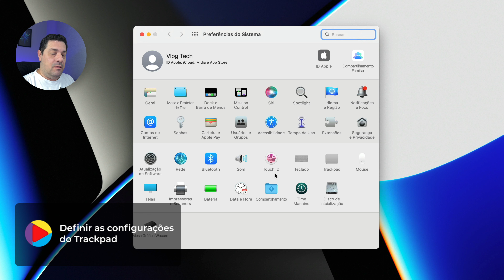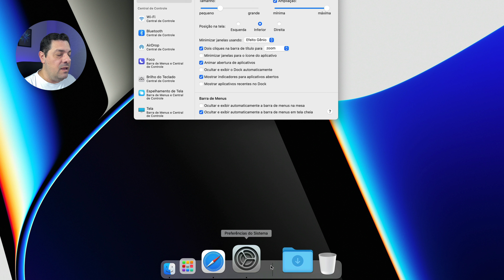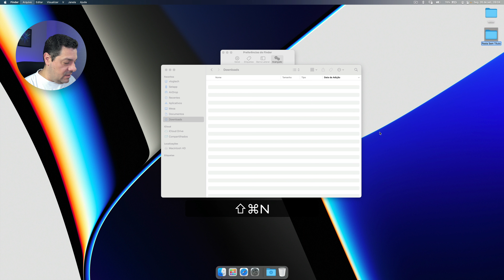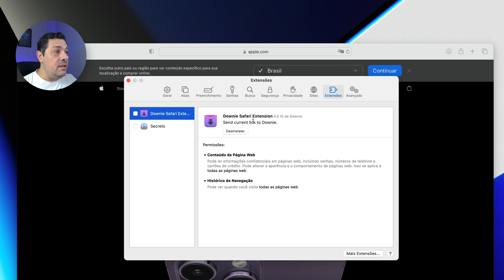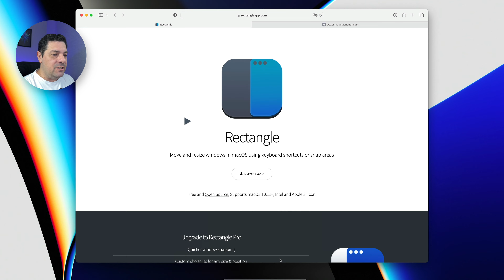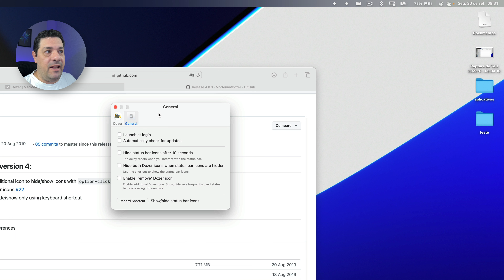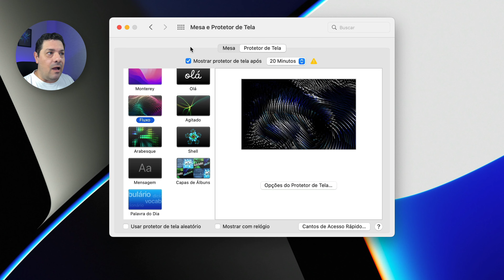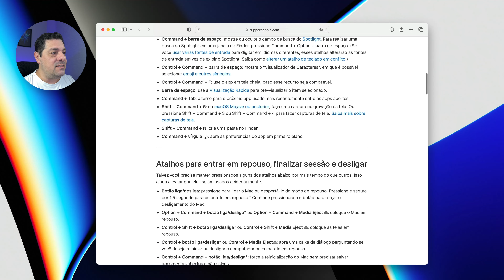10 coisas essenciais que você deve fazer quando comprar um MacBook novo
Se você acabou de comprar um novo Mac ou ainda está zerando o seu atual, veja nesse vídeo as 10 primeiras coisas essenciais que faço quando troco de Mac.

eBook Atalhos de teclado do Mac – o guia definitivo! - Exploda em Produtividade no seu Mac

Gosta deste video? Quer dizer obrigado?
- Escreva um bom comentário abaixo!

📥 Me siga lá no TikTok: @_vlogtech
📥 Me siga lá no Instagram: @_vlogtech

Capitulos
00:00​​ - Introdução - assine o Canal ;)
01:09 - Definir as configurações do Trackpad
02:08 - Personalize o Dock
03:59 - Configurações do Finder
06:37 - Truque de organização da área de trabalho (mesa)
08:12 - Extensões no Safari
10:34 - Instalar o Rectangle
13:30 - Instalar o Dozer
15:23 - Espaço de armazenamento no iCloud
16:24 - Configurar as preferências do sistema
17:58 - Aprenda a usar os gestos
19:01 - Dica Bônus
19:37 - Encerramento - Muito Obrigado!

Livros que não querem que você leia — mas eu quero 😉

Muito Obrigado,
Alex - VlogTech